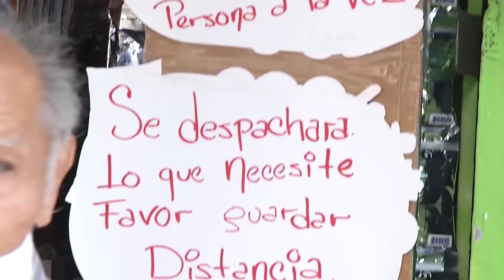Soyapango luce con mucha actividad pese a la cuarentena domiciliar